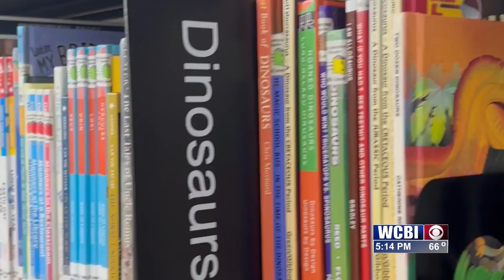Choctaw County Library hosts art show spotlighting student talent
It's not every day you visit an art exhibit that incorporates musical, culinary, visual, and ceramic art, all from students.